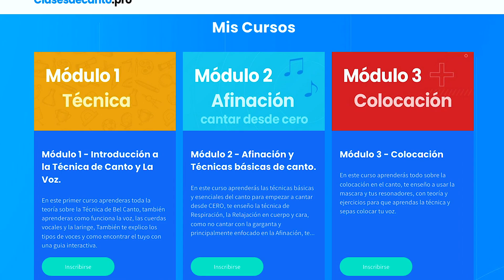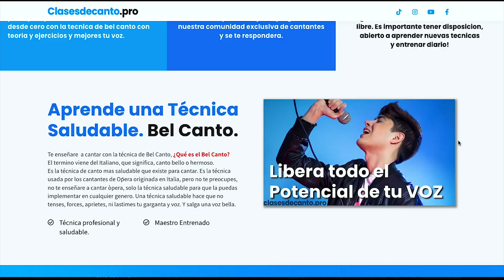Primera Vez Reacciónando a PESO PLUMA 'Ella Baila Sola' ¿Canta Feo? | Vocal Coach Reacciona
Hola Amigos! 😊  Aqui mi reacción a 'Ella Baila Sola'' de Peso Pluma y Eslabón Armado. Es mi primera vez viendolos. Que tal les parecio esta cancion? Les gusto. Los leo 👀
-- Estoy de Regreso y voy a estar subiendo videos diario!! 🙌 para que esten al pendiente y me acompañen viendolos!!!

Y toma clases de canto en VIVO conmigo 🔴 PROMOCION !!
Y paga solo $450 pesos MXM! 🙌
y unete a mis clases de canto en vivo y obten acceso a todos mis cursos con una sola membresia.! Espero te puedas unir! los crée especialmente para principantes!

Que reacción les gustaria ahora? Dejamelo saber en los comentarios!

Vocal coach reacciona a Peso Pluma
Reaccion a Ella Baila Sola
Reaccion a Peso Pluma